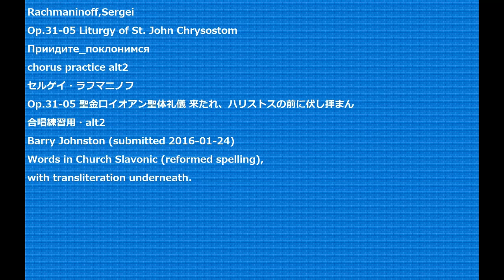Rachmaninoff,Sergei Op.31-05 Liturgy of St. John Chrysostom chorus practice alt2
Rachmaninoff,Sergei
Op.31-05 Liturgy of St. John Chrysostom
Приидите_поклонимся
Op.31-05 聖金口イオアン聖体礼儀 来たれ、ハリストスの前に伏し拝まん